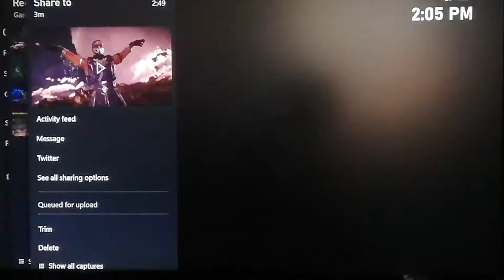rain vs Skarlet moral Kombat 11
tick tock samuellam2016